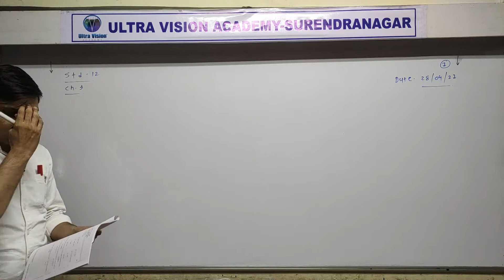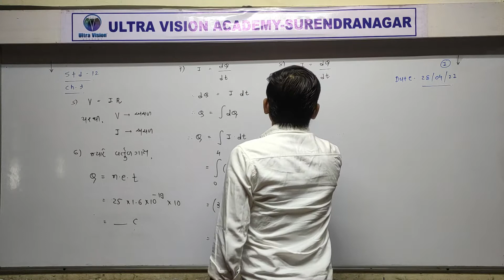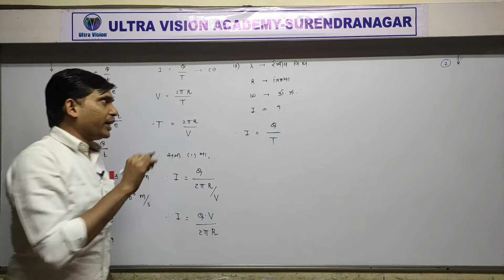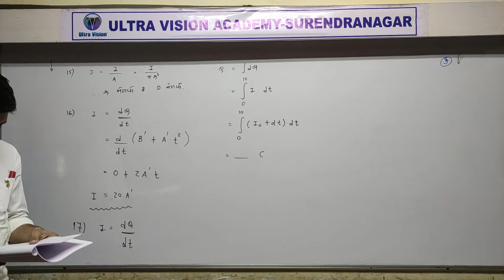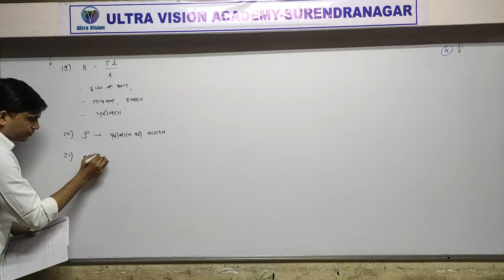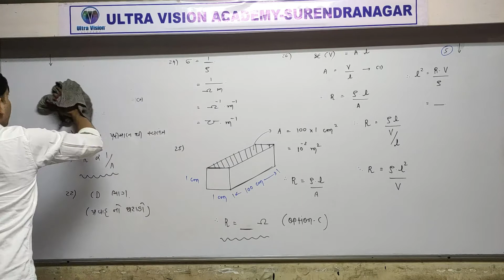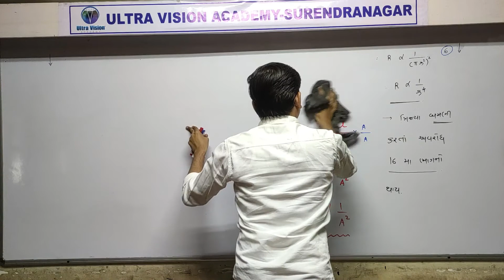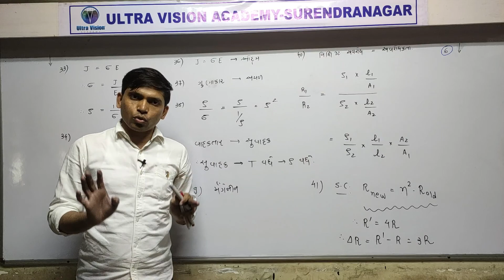STD 12 Guj Med Physics Ch 3 GHSEB MCQ P1